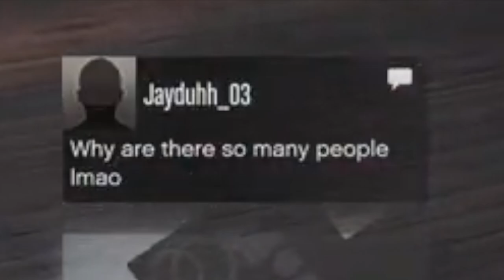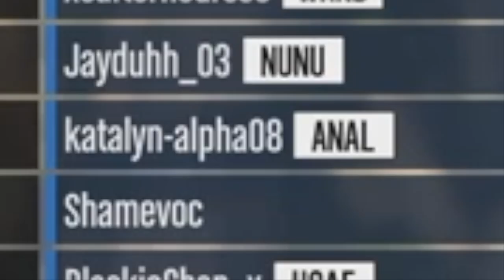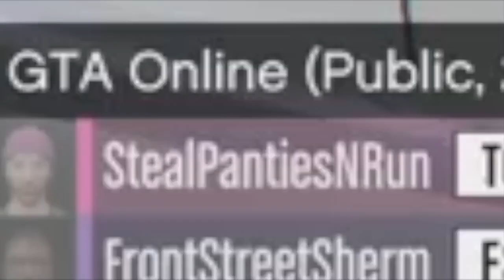GTA | SUMMER MADNESS